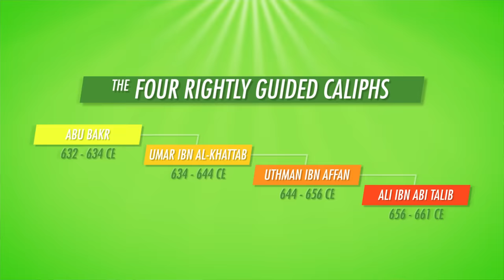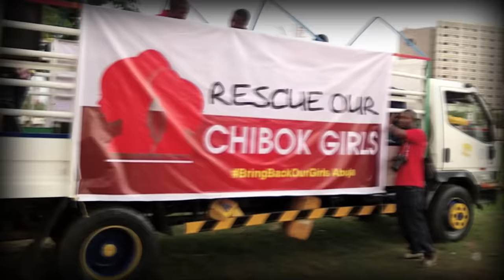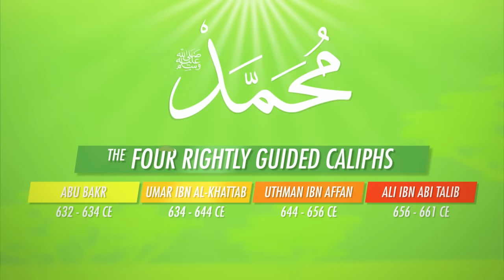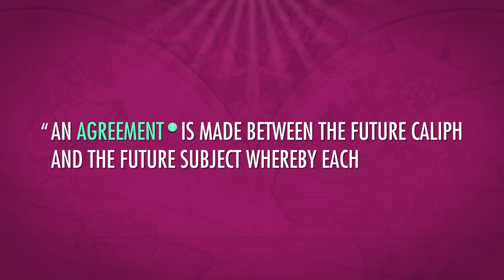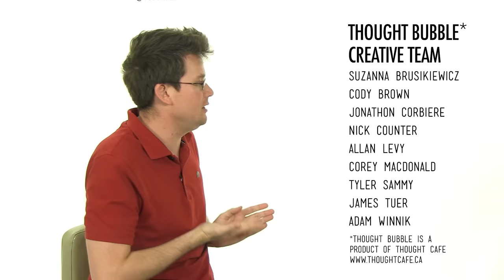Islam and Politics: Crash Course World History 216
In which John Green teaches you about how Islam has interacted with politics during its history, and how it continues to do so today. Islamist movements are in the news a lot lately, but how did that happen. John will point out that Islam has always been tied to political movements. Mohammed was not only a religious leader, he led an empire. So how did this lead to modern movements like ISIS? Islam has traditionally been a pretty egalitarian religion, and its scriptures value peace, so it is surprising in a lot of ways that such a violent fundamentalist movement would come out of it. What is a caliphate? What is a Caliph? John will teach you all about it. Take it easy in the comments, y'all. Be kind and respectful to each other.